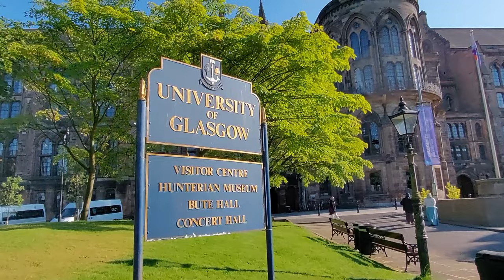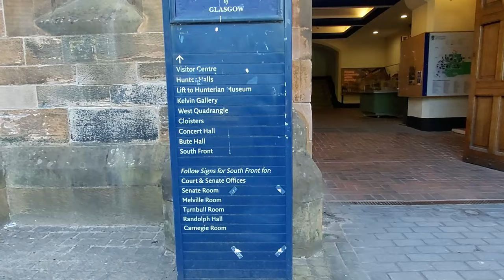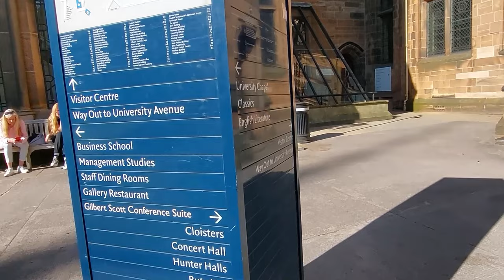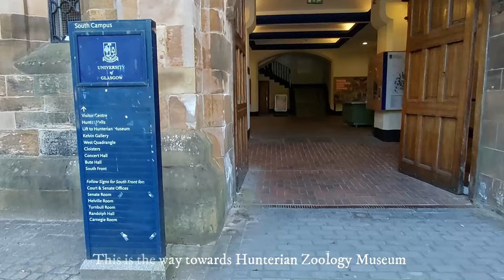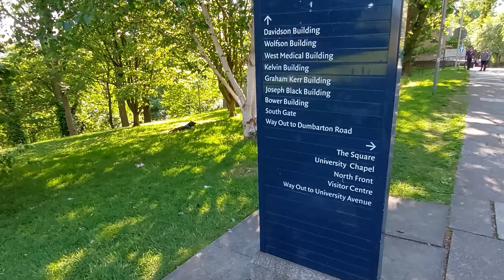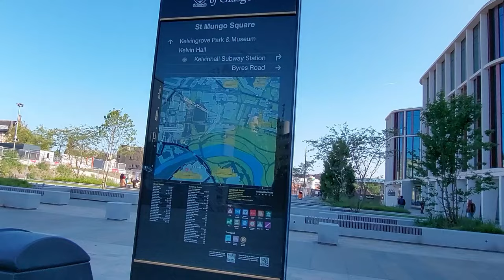University of Glasgow Campus Tour 🏫🎥🥾// University of Glasgow Student Vlog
Join UofG student Vaish as she guides us around the main UniversityofGlasgow campus, located in the west end of Glasgow, showing us the buildings all students need to know.